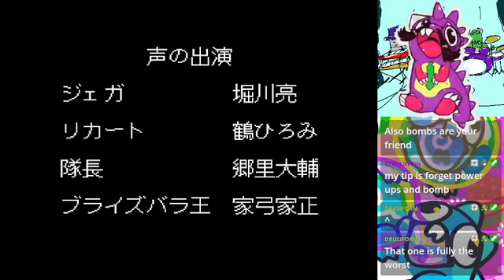Seirei Senshi Spriggan (PCE) Blind Playthru | Whole Game on Normal